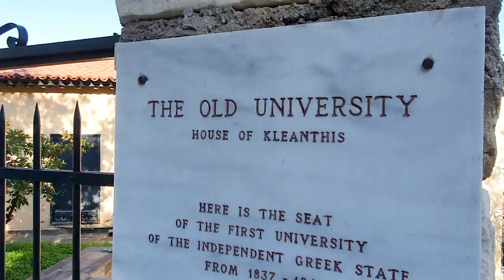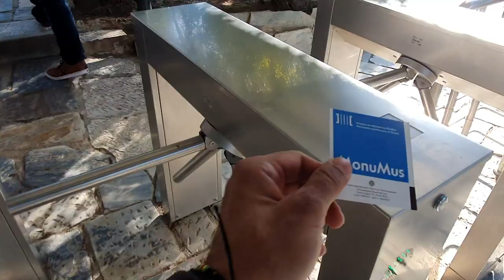EP4: Obavezna tura kroz Atinu | Oko pola sveta za 164€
Strongman vodi na obaveznu turu kroz Atinu, kao da je razredni :) Grčka prestonica iz drugačijeg ugla, ili kako prijatelj kaže - Hakuna Matata!